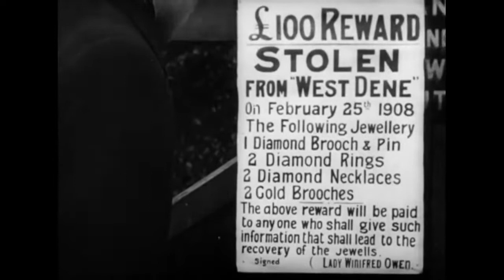£100 Reward (James Williamson, 1908)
Read my review and watch other key films of the History of Cinema
where you can also read details of the soundtrack